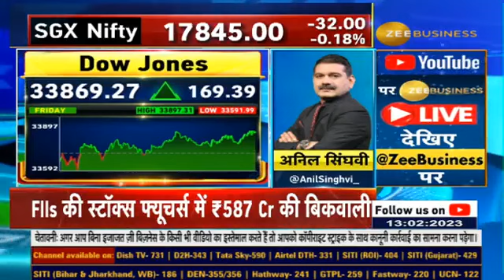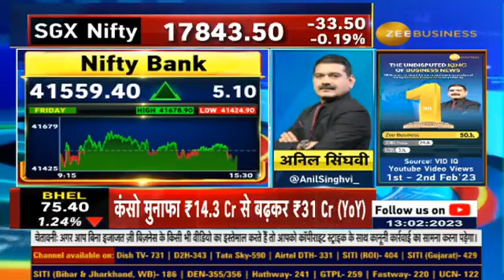Anil Singhvi reveals strategy for Nifty & Bank Nifty | Day trading guide for Monday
Anil Singhvi

About